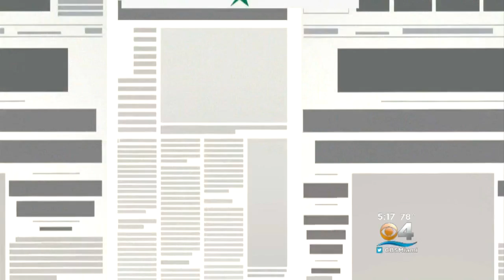American Student Stabbed To Death In Holland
A 21-year-old American student was stabbed to death in Rotterdam, allegedly by her roommate, police in the Netherlands confirmed Friday.